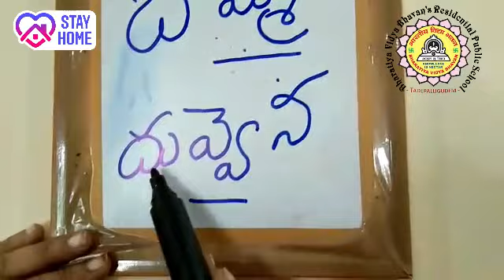M. Gayathri Subba Lakshmi- Telugu Dept.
learn about dwitvaksharalu.. in telugu